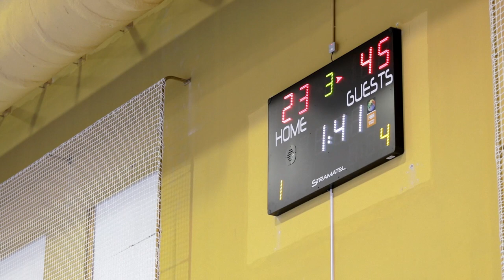Men’s Basketball at Georgetown University in Qatar 2018: Highlights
The Men’s Basketball Team at GU-Q competes in intercollegiate leagues, facing competition from other Education City universities.

The athletics program at GU-Q plays an important role in the education of our students and the creation of a healthy campus community. Our students take advantage of the extensive athletic facilities and programs offered at the intercollegiate, intramural and instructional levels.